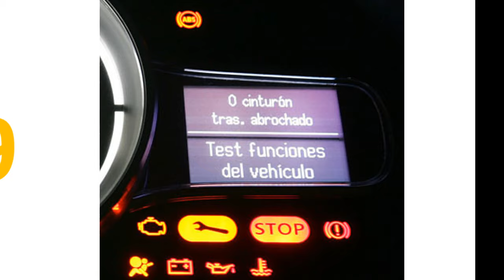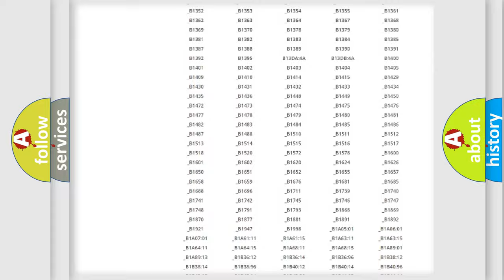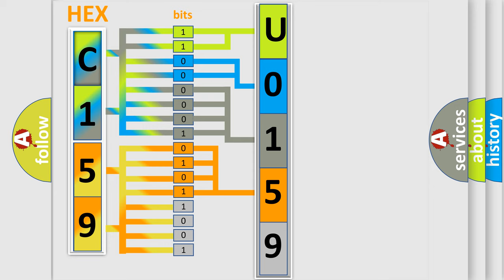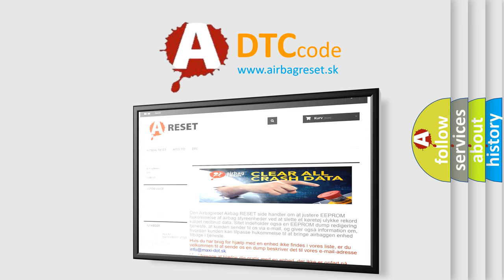DTC Pontiac U0159 Short Explanation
Contents:
0:21 Basic DTC analysis according to OBD2 protocol standard.
1:48 Insight into programming
2:58 A diagnostically understandable description of the Diagnostic Trouble Code
3:05 Basic error definition

Make:
Pontiac
Code:
U0159
Definition:
Lost Communication With Parking Assist Control Module
Description: